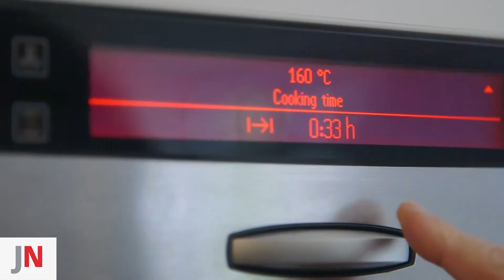Blueberry muffins recipe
Ahead of Jewish Care's BakeDay on 05 July, why not try Denise Phillips' delicious blueberry muffin recipe?

Video filmed and produced by Adam Fox